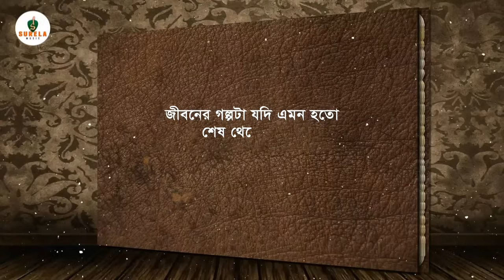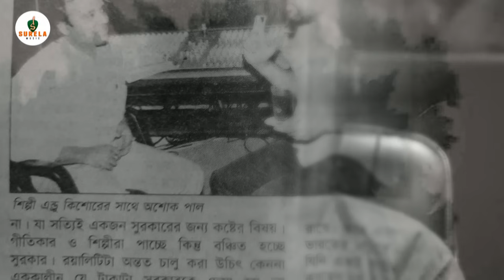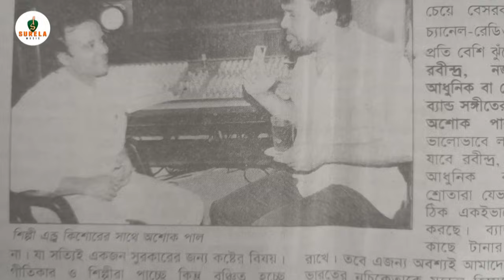জীবনের গল্পটা যদি এমন হতো // Andrew Kishor // Ashok paul // Aroni Yasmin // Surela Music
Jiboner Golpota Jodi | জীবনের গল্পটা যদি  | Andrew Kishore | Ashok Paul | Aroni Yasmin | Official Music Video 2023 | Surela Music

Surela Music Presenting Razib's New Official Music Video " Jiboner Golpota Jodi | জীবনের গল্পটা যদি " ,,, Published by Surela Music , . This beautiful song written by Aroni Yasmin , Tune & Music by Ashok Paul .Lets Sing our Song " Jiboner Golpota Jodi | জীবনের গল্পটা যদি " Official Music Video .This Musical video Produced by Surela Music . Enjoy It. Stay With Us!!!

Song :  Jiboner Golpota Jodi | জীবনের গল্পটা যদি
Singer : Andrew Kishor
Lyrics : Aroni Yasmin
Tune & Music : Ashok Paul
Label : Surela Music
* ANTI-PIRACY WARNING * This content is Copyright to Surela Music. Legal action will be taken against those who violate the copyright of the following material presented!